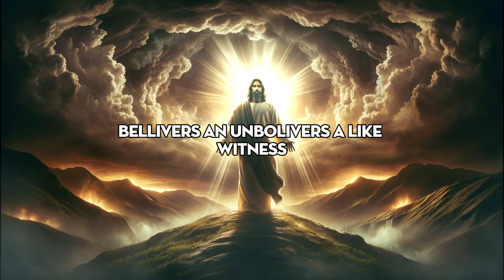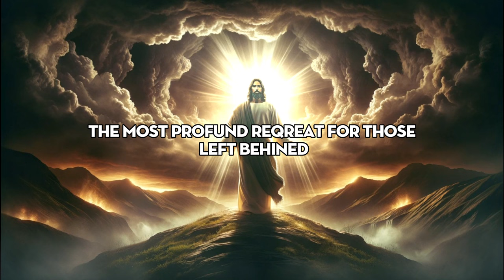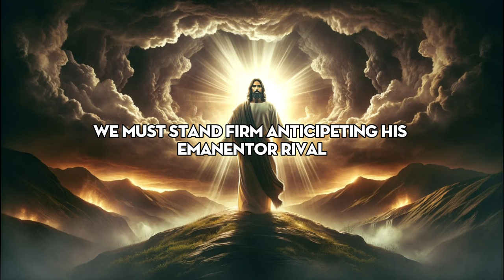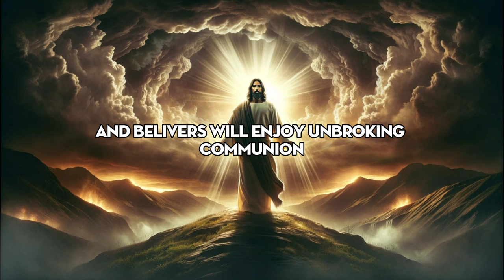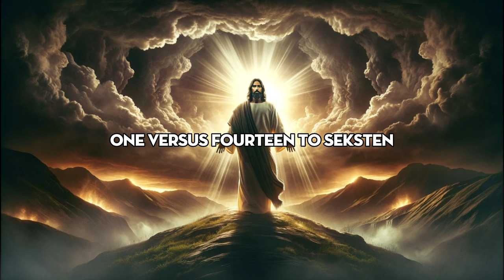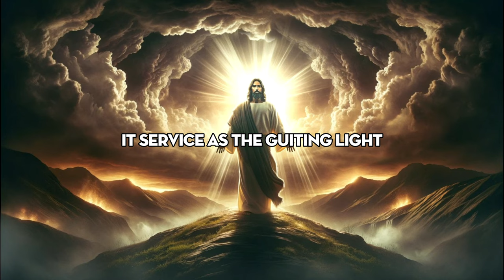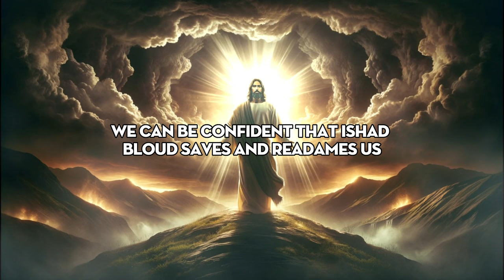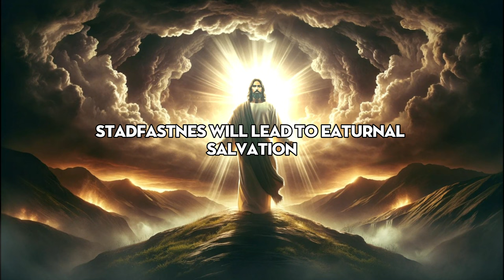Prepare Immediately: An Unmistakable Event is Approaching | God Message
The Psalms are the most beautiful and inspiring book in the Bible, and they have a special message for you from God. You will learn how God is reaching out to you with love, help, and comfort through the Psalms. We will go through different types of Psalms, such as worship, sorrow, joy, and prayer, and show you how each one has a personal meaning for you.